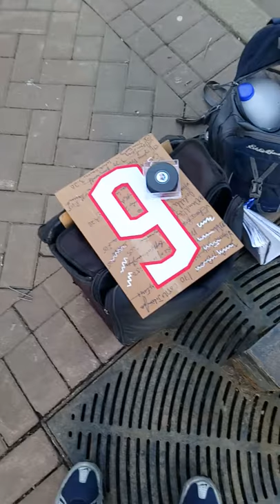Zach Werenski tells DAGR he will sign for him when he gets back to the team hotel in Edmonton